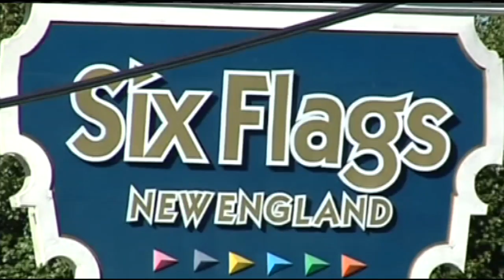Mass Appeal Six Flags & The Big E host summer blood drive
It's one of Western Massachusetts biggest blood drives, when The American Red Cross will turn the Big E Better Living Center in West Springfield into a massive blood center next Thursday.